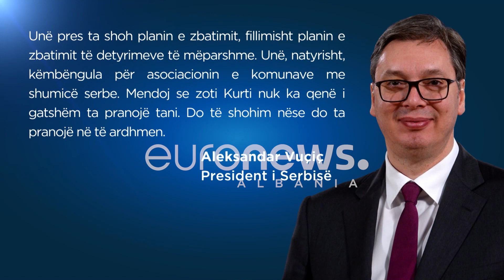S’ka firmë në Bruksel. Flasin Kurti, Vuçiç dhe Borrell për marrëveshjen Kosovë-Serbi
(Deklarata e Albin Kurtit është marrë nga profili i Kryeministrit të Kosovës Albin Kurti/ RTK )
Bashkimi Evropian ka publikuar planin me 11 pika, sipas të cilit do të arrihet normalizimi i marrëdhënieve Kosovë-Serbi.

Ky plan publikohet pas takimit të sotëm në Bruksel mes Kurtit dhe Vuçciç.

Plani i plotë:

Neni 1

Palët do të zhvillojnë marrëdhënie normale, të fqinjësisë së mirë me njëra-tjetrën mbi bazën e të drejtave të barabarta.

Të dyja palët do të njohin reciprokisht dokumentet e tyre përkatëse dhe simbolet kombëtare, duke përfshirë pasaportat, diplomat, targat dhe vulat doganore.

Neni 2

Të dyja palët do të udhëhiqen nga qëllimet dhe parimet e përcaktuara në Kartën e Kombeve të Bashkuara, veçanërisht ato të barazisë sovrane të të gjitha shteteve, respektimit të pavarësisë, autonomisë dhe integritetit territorial të tyre, të drejtën e vetëvendosjes, mbrojtjen e të drejtave të njeriut dhe mosdiskriminimi.

Neni 3

Në përputhje me Kartën e Kombeve të Bashkuara, Palët do të zgjidhin çdo mosmarrëveshje ndërmjet tyre ekskluzivisht me mjete paqësore dhe do të përmbahen nga kërcënimi ose përdorimi i forcës.

Neni 4

Palët vazhdojnë me supozimin se asnjëra nga të dyja nuk mund të përfaqësojë tjetrën në sferën ndërkombëtare ose të veprojë në emër të saj.

Serbia nuk do të kundërshtojë anëtarësimin e Kosovës në asnjë organizatë ndërkombëtare.

Neni 5

Asnjëra palë nuk do të bllokojë, as nuk do të inkurajojë të tjerët të bllokojnë, përparimin e palës tjetër në rrugën e tyre përkatëse në BE bazuar në meritat e tyre. Të dyja palët do të respektojnë vlerat e përmendura në nenet 2 dhe 21 të Traktatit të Bashkimit Evropian.

Neni 6

Ndërsa kjo Marrëveshje përbën një hap të rëndësishëm normalizimi, të dyja palët do të vazhdojnë me një shtysë të re procesin e Dialogut të udhëhequr nga BE-ja, i cili duhet të çojë në një marrëveshje ligjërisht të detyrueshme për normalizimin e plotë të marrëdhënieve të tyre.

Palët bien dakord të thellojnë bashkëpunimin e ardhshëm në fushat e ekonomisë, shkencës dhe teknologjisë, transportit dhe lidhjes, marrëdhënieve gjyqësore dhe të zbatimit të ligjit, postave dhe telekomunikacionit, shëndetësisë, kulturës, fesë, sportit, mbrojtjes së mjedisit, personave të zhdukur, personave të zhvendosur dhe të tjera të ngjashme. fusha nëpërmjet lidhjes së marrëveshjeve specifike.

Detajet do të bien dakord në marrëveshje shtesë të ndërmjetësuara nga Dialogu i udhëhequr nga BE.

Neni 7

Të dyja palët angazhohen të krijojnë marrëveshje dhe garanci specifike, në përputhje me instrumentet përkatëse të Këshillit të Evropës dhe duke u mbështetur në përvojat ekzistuese evropiane, për të siguruar një nivel të duhur të vetë-menaxhimit për komunitetin serb në Kosovë dhe aftësinë për ofrimin e shërbimeve në fusha specifike, duke përfshirë mundësinë e mbështetjes financiare nga Serbia dhe një kanal të drejtpërdrejtë komunikimi për komunitetin serb me Qeverinë e Kosovës.

Palët do të zyrtarizojnë statusin e Kishës Ortodokse Serbe në Kosovë dhe do të ofrojnë nivel të fortë mbrojtjeje për objektet e trashëgimisë fetare dhe kulturore serbe, në përputhje me modelet ekzistuese evropiane.

Neni 8

Palët do të shkëmbejnë Misionet e Përhershme. Ato do të vendosen në selinë e Qeverisë përkatëse.

Çështjet praktike në lidhje me themelimin e Misioneve do të trajtohen veçmas.

Neni 9

Të dyja palët marrin parasysh angazhimin e BE-së dhe donatorëve të tjerë për të krijuar një paketë të veçantë investimi dhe mbështetje financiare për projektet e përbashkëta të Palëve në zhvillimin ekonomik, lidhjen, tranzicionin e gjelbër dhe fusha të tjera kyçe.

Neni 10

Palët do të krijojnë një Komitet të përbashkët, të kryesuar nga BE-ja, për monitorimin e zbatimit të kësaj Marrëveshjeje.

Të dyja palët konfirmojnë detyrimin e tyre për të zbatuar të gjitha marrëveshjet e kaluara të Dialogut, të cilat mbeten të vlefshme dhe detyruese.

Neni 11

Të dyja palët angazhohen të respektojnë Udhërrëfyesin e Zbatimit të aneksuar në këtë Marrëveshje.